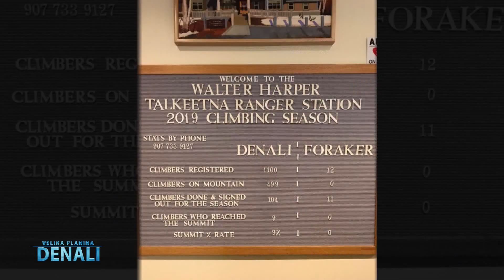Trailer filma "Denali" o pohodu bh. alpinista Tomislava Cvitanušića i Armina Gazića